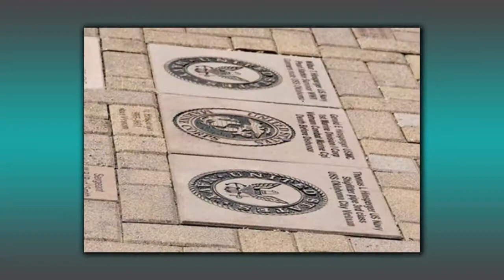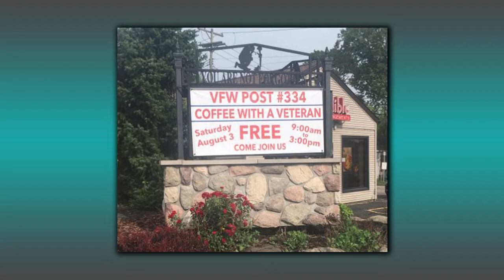ONTV Orion Outreach: Memorial Day Ceremony 2022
Host Penny Shults sits down with Dr. Joseph Mastromatteo and Chuck Haskin to talk about the upcoming Memorial Day events.